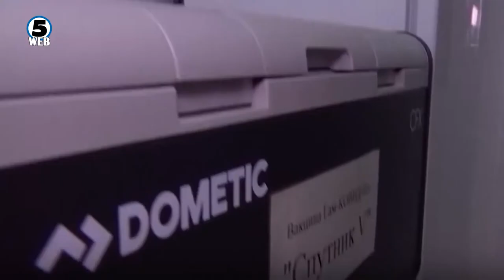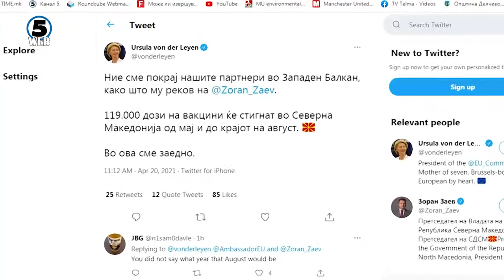ЕУ му се смилува на западен Балкан, обезбедени 651 илјади дози од вакцината „Фајзер“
Европската Унија на почетокот на мај ќе ги испорача првите дози од вкупно 651 илјади Фајзер вакцини наменети за Западен Балкан – порача денеска еврокомесарот за проширување Оливер Вархеји.